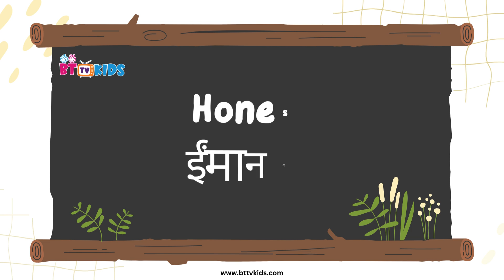"Daily English Sentences for Kids | बच्चों के लिए रोज़ बोले जाने वाले वाक्य | BTTV Kids"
"Welcome to BTTV Kids! In this video, kids will learn easy daily English sentences with Hindi meanings. These sentences are perfect for everyday conversations and will help young learners speak English confidently. Each sentence is presented in both English and Hindi, making it easy to understand and practice. From greetings to polite phrases, join us and improve your English every day with BTTV Kids!"

"BTTV Kids में आपका स्वागत है! इस वीडियो में बच्चे रोज़ाना बोले जाने वाले आसान अंग्रेज़ी वाक्य हिंदी में सीख सकते हैं। ये वाक्य बच्चों की रोज़मर्रा की बातचीत के लिए बहुत उपयोगी हैं और आत्मविश्वास के साथ अंग्रेज़ी बोलने में मदद करेंगे। हर वाक्य को अंग्रेज़ी और हिंदी दोनों में समझाया गया है, ताकि बच्चे इसे आसानी से समझ सकें और दोहरा सकें। हमारे साथ सीखें और हर दिन अपने अंग्रेज़ी कौशल में सुधार करें!"